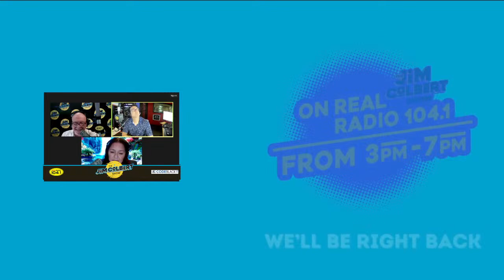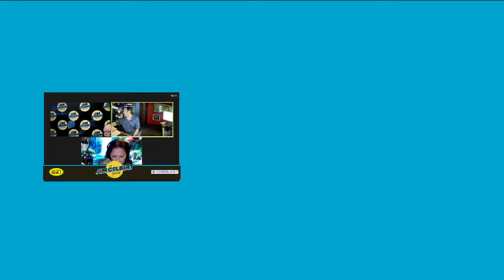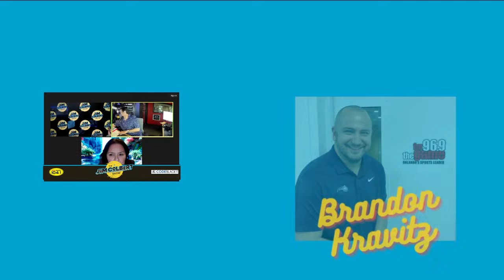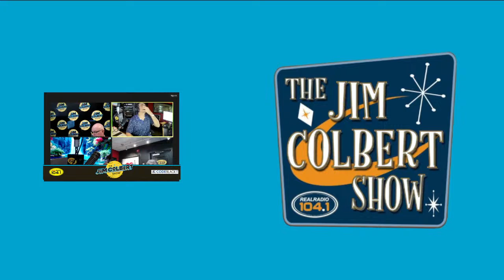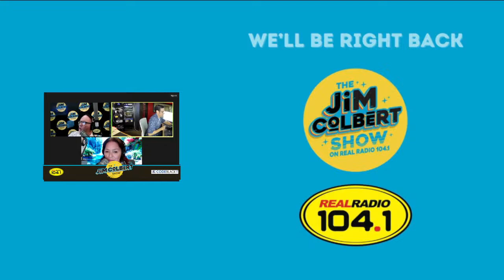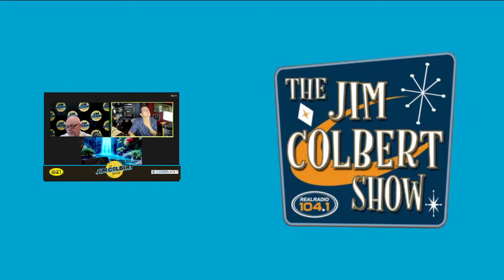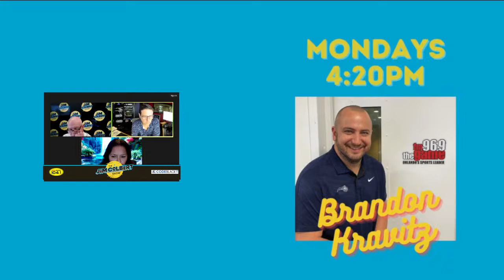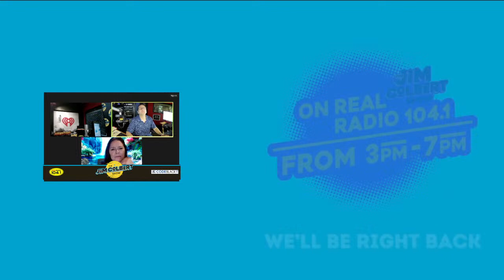JCS 4/16/24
I caught an ad because we used click bait